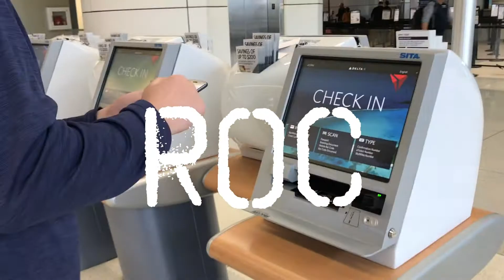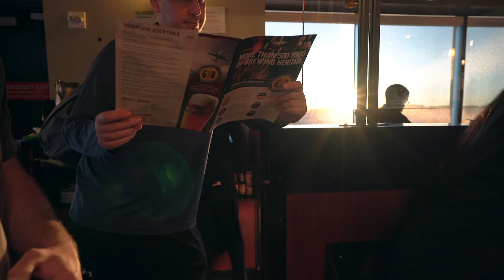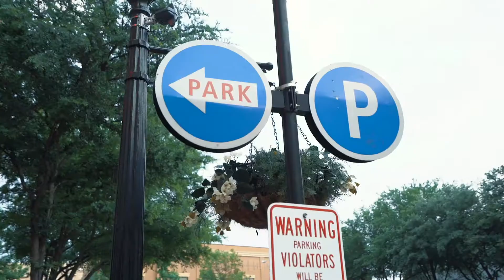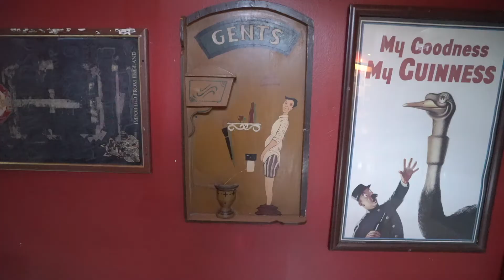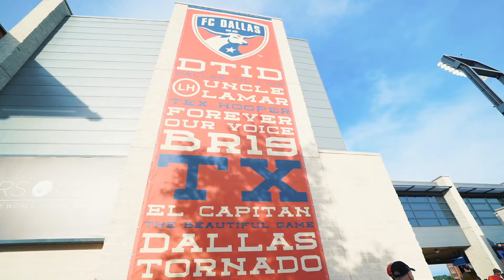DALLAS Travel Vlog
We took a trip to see our buddy Tim in Texas. It was an amazing trip with some guys that I have been friends with my entire life. Dallas is an amazing city filled with a million things to do. They have an Arsenal Soccer bar! In Texas!! I know right? We also got to see FC Dallas play but it was a really boring 0-0 game. Still, tons of fun. We had the most amazing BBQ, visited my favorite Dallas spot The Rustic, and just enjoyed caching up. SOOO many Rook games and FIFA tournaments. Great time gents. Until next time!